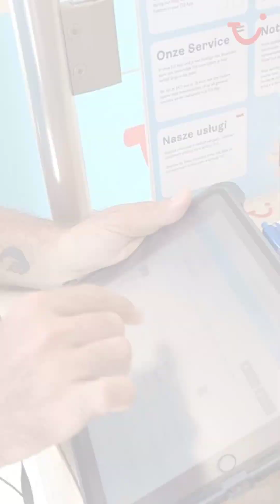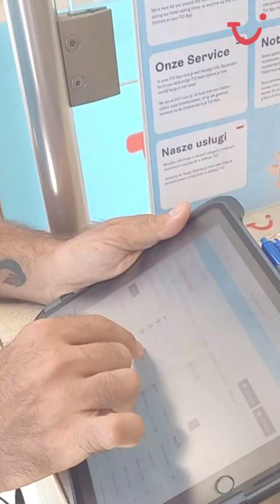Day in the Life of a TUI Airport Rep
🌟 Welcome to a Day in the Life of a TUI Airport Rep! 🌟

Join us as we take you behind the scenes of what it's like to be the face of TUI at our destination airports, ensuring seamless travel experiences for our valued passengers. ✈️